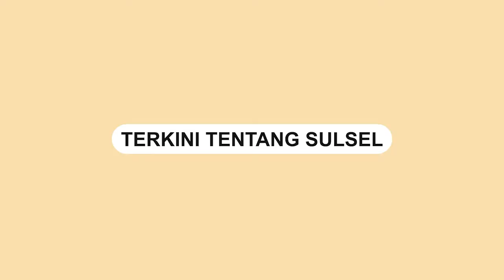Kondisi Terkini Gubernur Ganjar Pranowo Usai Terjatuh dari Sepeda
Gubernur Jawa Tengah, Ganjar Pranowo telah kembali bekerja usai mengalami insiden kecelakaan saat bersepeda pekan lalu.

Pada Senin (7/2/2022) terlihat Ganjar sudah memakai seragam dinasnya.

Ganjar memakai baju dinas dari kamar perawatan 619 Gedung Garuda RSUP dr Kariadi, Kota Semarang.

Balutan perban masih menutupi tangan kanannya yang baru saja selesai dioperasi.

Meski tampak kesulitan dengan kondisi tangan kanannya yang patah, ia tetap memutuskan bekerja.

Video terkini dan terbaru..